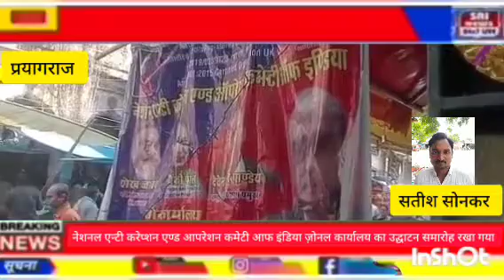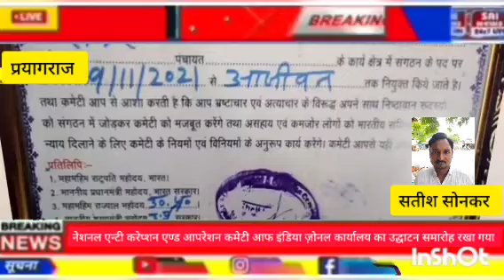प्रयागराज नेशनल एन्टी करेप्शन एण्ड आपरेशन कमेटी आफ इंडिया ज़ोनल कार्यालय का उद्घाटन समारोह मनायागया